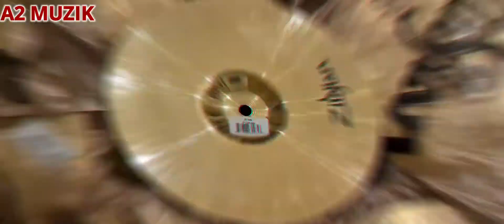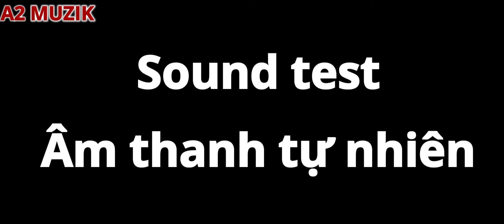Lá 10 Zildjian S (Zildjian S10S)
Lá 10 Zildjian S